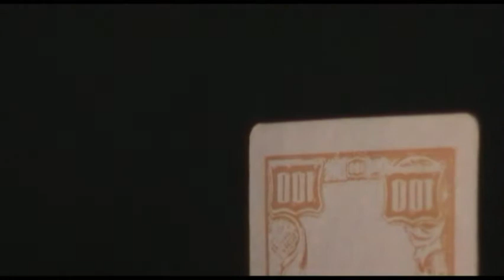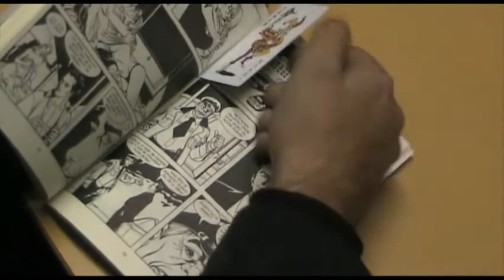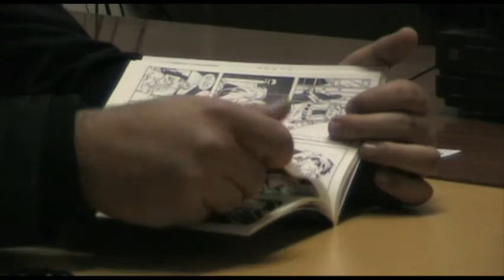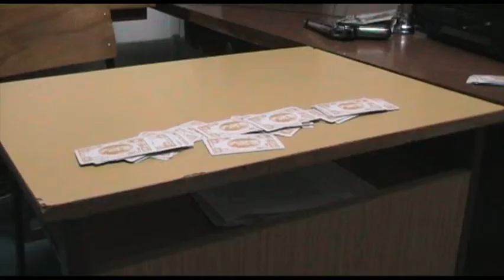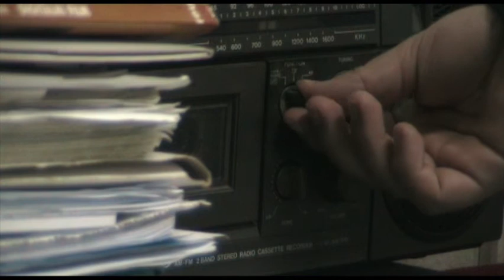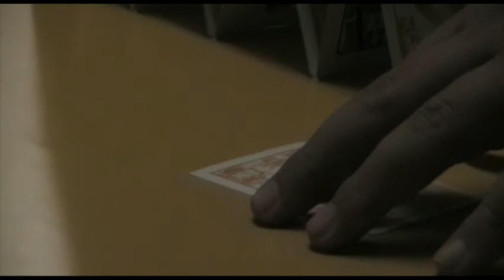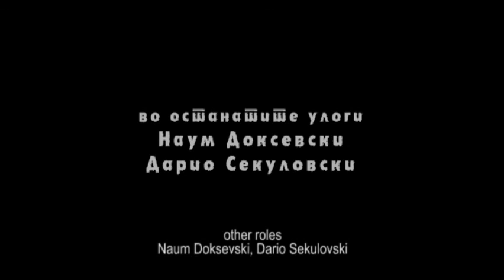Arlekin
Student film by Martin Ivanov